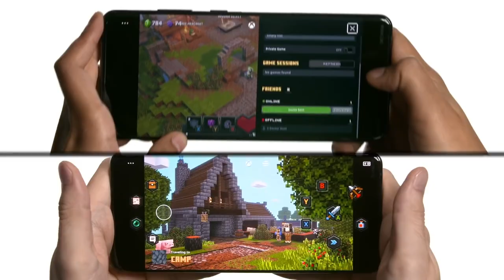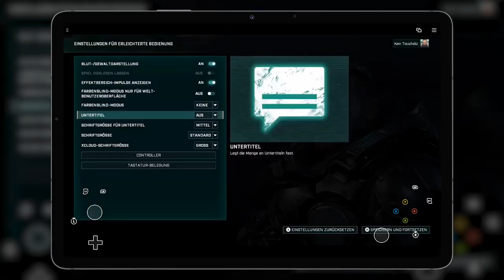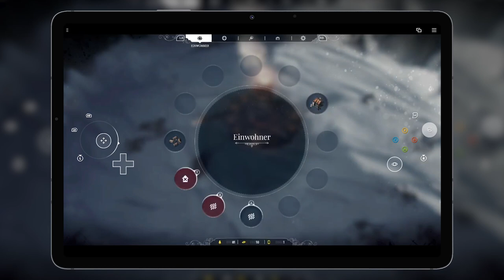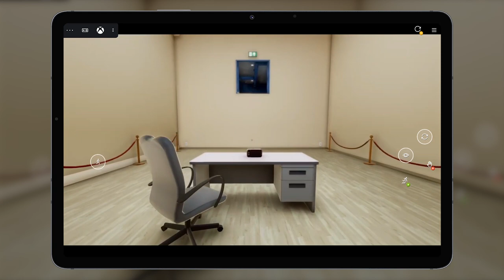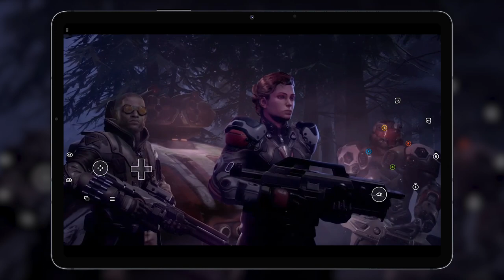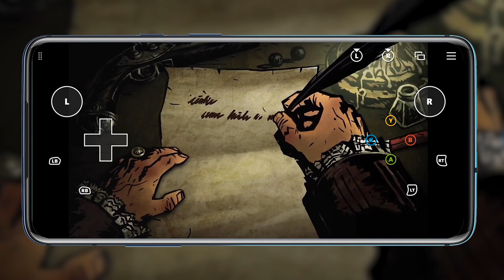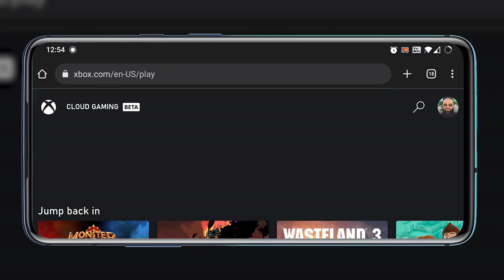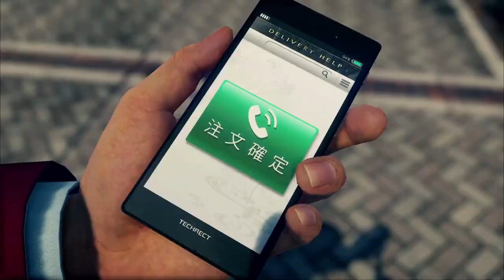9 BESTE Cloud Games mit TOUCH-STEUERUNG | Xbox Game Pass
Jeden Monat kommen zahlreiche neue Games in den Game Pass. Dabei ist uns ein großes Anliegen euch Spieler*innen die Wahl zu überlassen, auf welchem Endgerät ihr spielen wollt.

Gerade das Cloud Gaming wird dabei immer beliebter. In diesem Video verraten wir euch, welche Cloud Games sich hervorragend mit Touch Control, also dem zocken ohne Controller, eignen.

0:00 Intro
0:56 Gears Tactics
2:01 Monster Train
3:01 Frostpunk
3:58 Yakuza: Like a Dragon
4:49 Superliminal
5:55 Phoenix Point
7:09 Slay the Spire
8:04 Darkest Dungeon
9:32 Fortnite
10:18 Hades